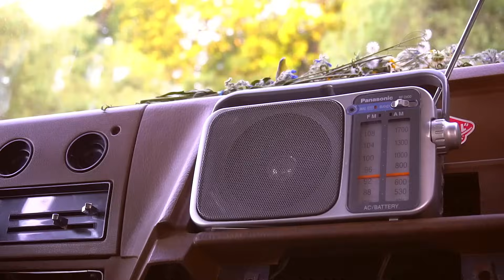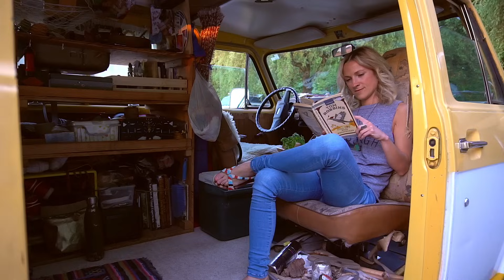Van Life - Woman Living in a Van for 3 Years to Save Money & Travel the World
L.J. has been living in her vintage 1977 GMC Vandura camper van conversion for 3 years while working a 9-5 job in HR.  She bought the van for just $500 and enjoys the van life because it allows her to save money and live on a budget, but mostly she loves the freedom of parking wherever she wants, and of being able to travel on weekends.

She's recently quit her job and is planning to travel for a year in the van, and overseas to the Philippines and Indonesia.

We love how simple L.J.'s van is — no power, no heat, just the basics like a bed, a swivel seat, a cooler, and some books.  She makes the lifestyle look easy although she does splurge during a couple of the coldest winter months to sublet an apartment.

Mat & Danielle

PS thank you to all of our Patrons who support us so generously and a very special thank you to our backbone supporters: The Burgess Family.

STAY IN TOUCH!

We occasionally include paid sponsor messages/integrations in our videos to help fund the channel.  We do our best to work with companies and organizations that offer products or services that are in line with our values, and that we think would be interesting and useful to our viewers.

We will always disclose if we’re promoting products that were given to us for free, or if we’re including a sponsored message in our video.

Filming Credits:
Mat of Exploring Alternatives